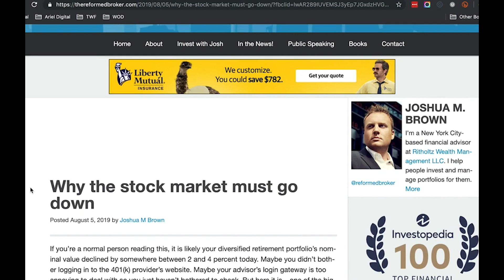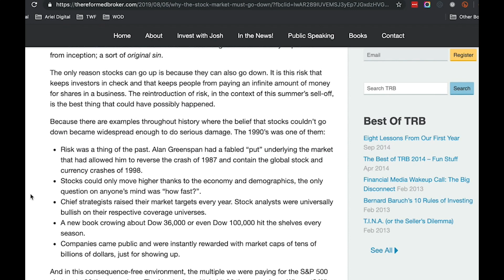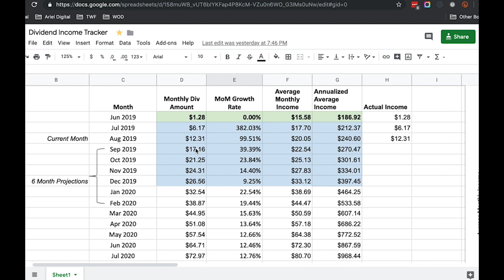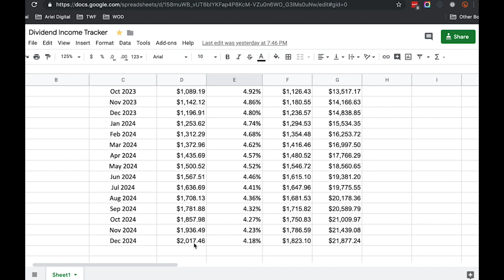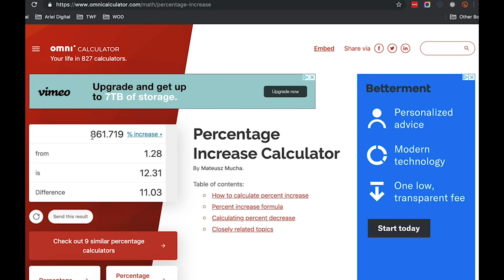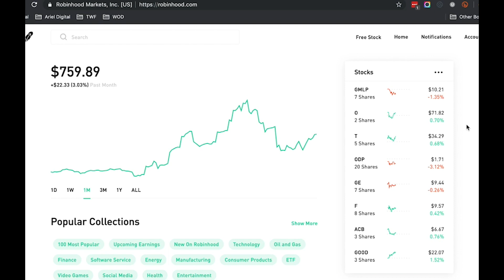How I Got a 100% Raise in My Income With Dividend Investing | Robinhood Portfolio Update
If you're patient and disciplined, your money can work for you and make a real difference in your account balance over time.

The key is the power of compounding, the snowball effect that happens when your earnings generate even more earnings. You receive interest not only on your original investments, but also on any interest, dividends, and capital gains that accumulate—so your money can grow faster and faster as the years roll on. This is particularly evident in retirement accounts, where the principal is allowed to grow for years tax-deferred or even tax-free.

For compounding to work, you need to:  Start now. Invest regularly. Be patient.

In this week's Robinhood Portfolio Update we are looking at how I made a 100% increase in our income from July to August!